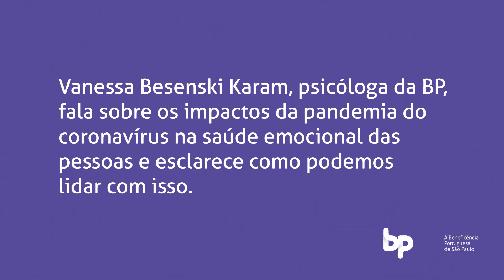BP Responde - Vanessa Karam - O que posso fazer para me sentir melhor?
A Vanessa Karam, psicóloga da BP, dá algumas dicas do que podemos fazer em tempos de pandemia para nos sentirmos melhor.